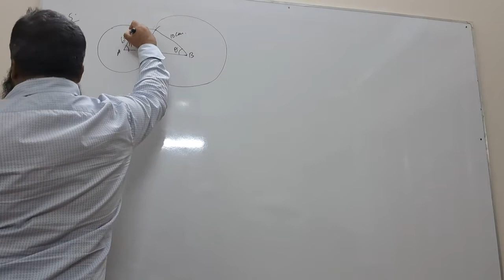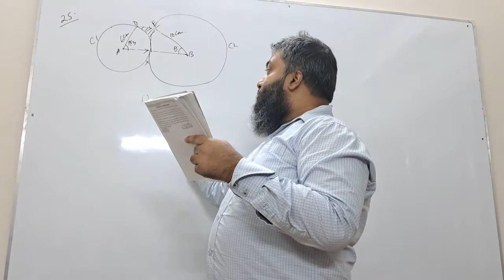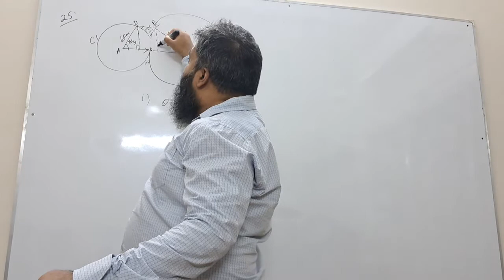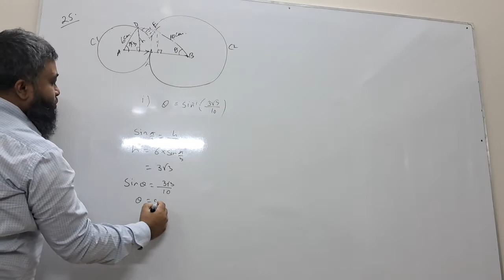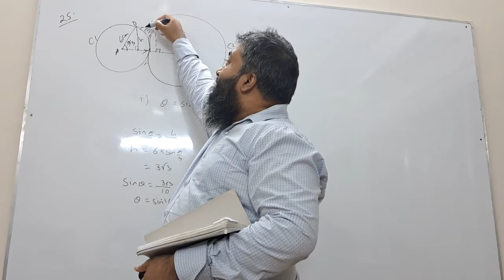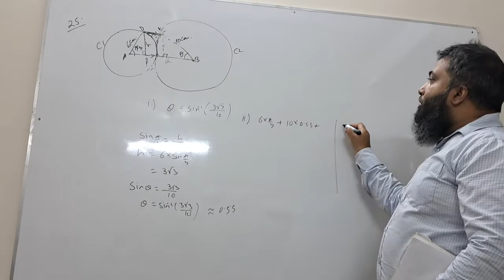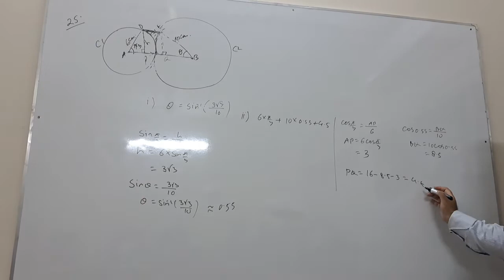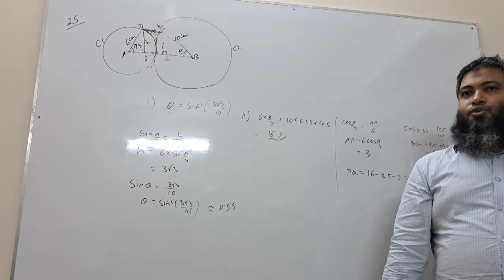P1 CIRCULAR MEASURE UNIQUE COACHING NO 25